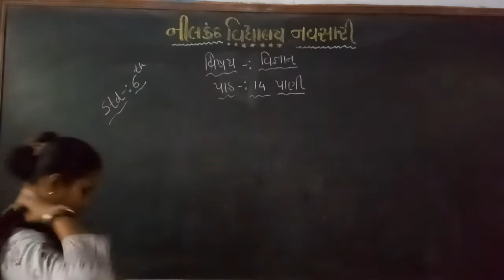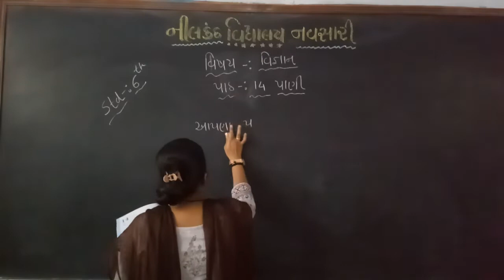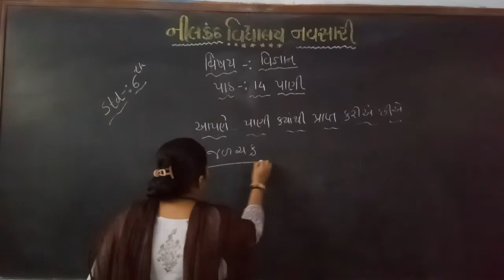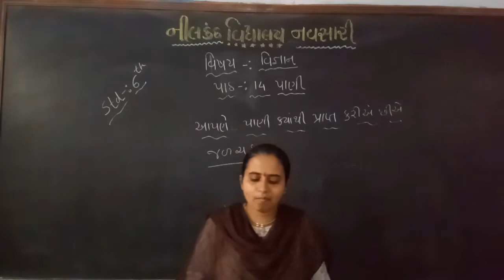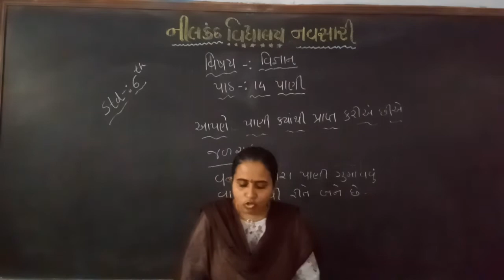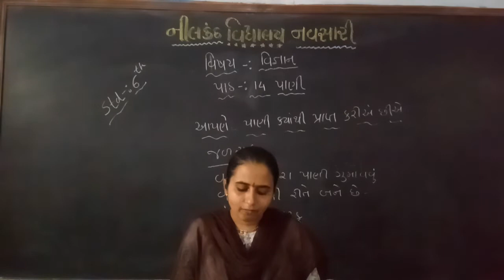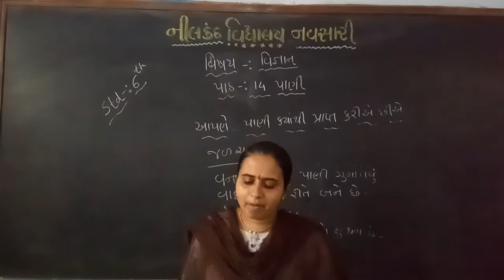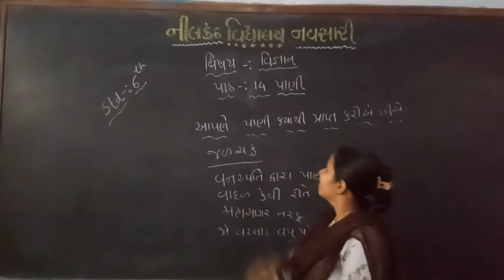std - 6 science ch.no.14(video-4)